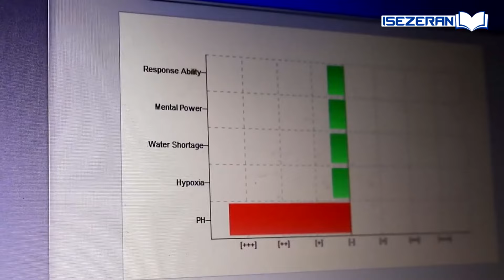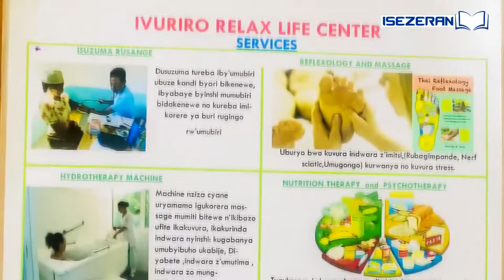Nabeshye ko nagiye ikuzimu nshaka n' ibimenyetso bifatika abantu barabyemera😲Numvaga ari igitangaza